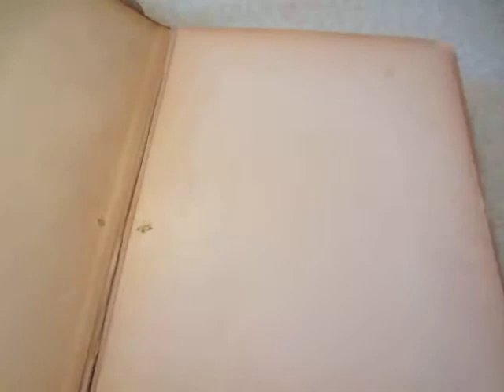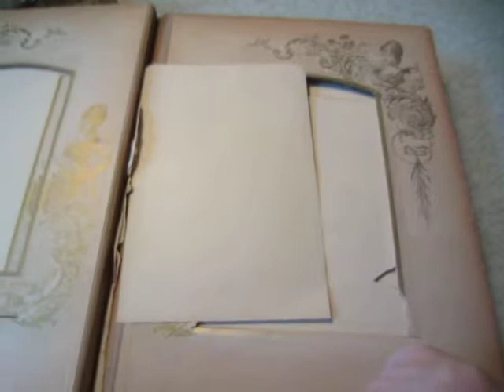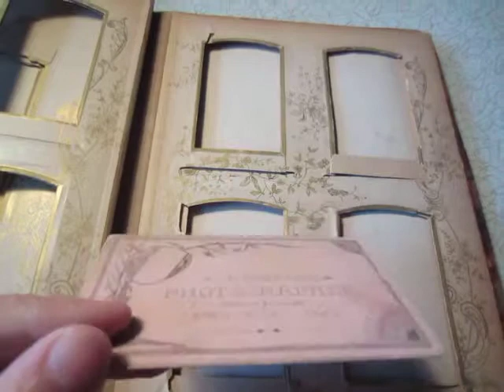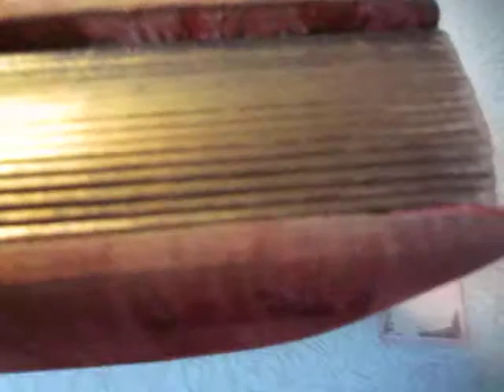Velvet Victorian Photo Album from 1800's Iowa and one cabinet photo